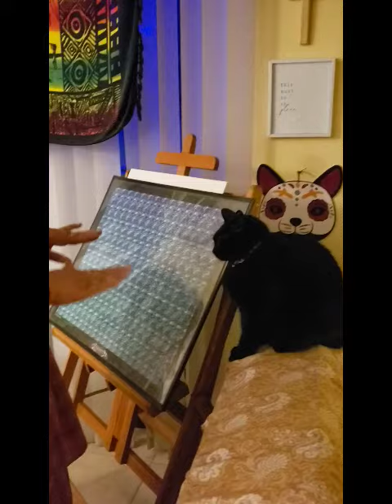GOOD TALK...Dap On...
I have a new edition to the family and Raven was a bit of a brat...this was a few months ago and happy to report...they are besties...Raven is a great sissy to Girlfriend.

Dap on!